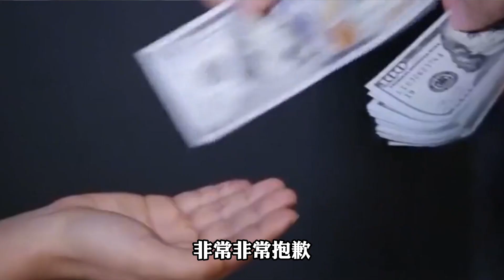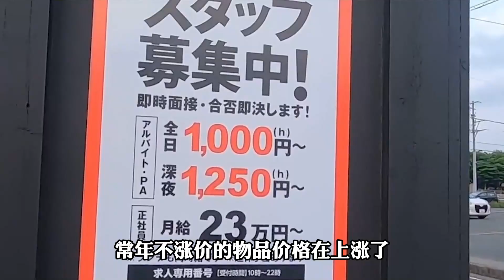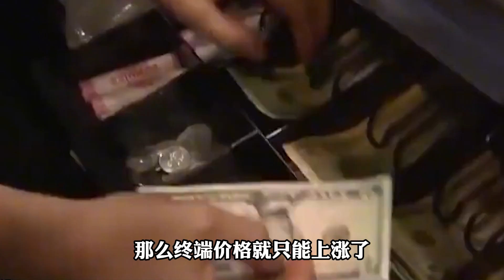全球大通胀时代，常年通缩的日本也没能幸免？百姓的日子不好过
最近一段时间以来，日本老百姓感觉到日子难过了，为什么？他们突然发现很多常年不涨价的物品价格在上涨了。咋回事呢？